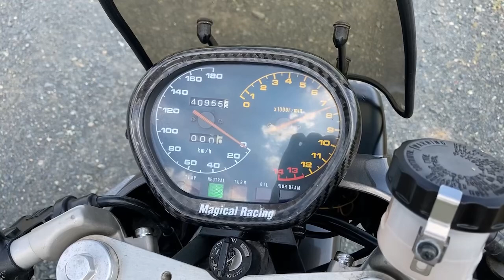SUZUKI スズキ GSX400S 刀 ガンメタの渋い一台